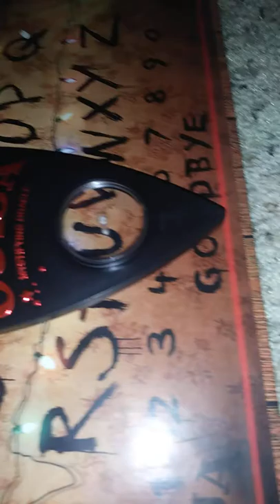Buffs life:the sequal se3 ep1